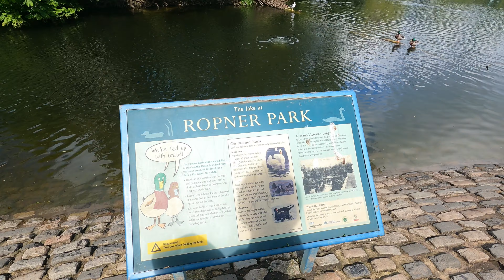Ropner Park Off-day Trip | Park Picnic | UK vlog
Hey guys, it`s been a month since I have uploaded a vlog. In this vlog, i will visiting stockton recreational park - Ropner Park. For the past 2 moths I have been busy working in paediatric department. I decided to go for a picnic because all i have been doing is work and sleep. Let`s go!!!

Musician: Philip E Morris
Footage
Gopro